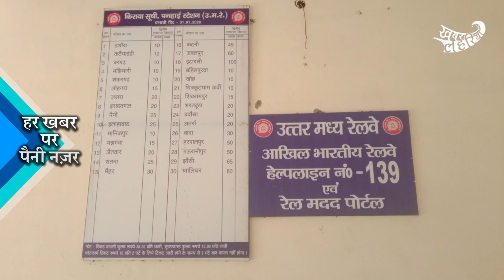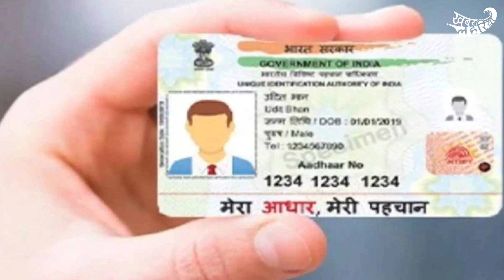आदिवासी हैं जंगलों की जान | KhabarLahariya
विश्व आदिवासी दिवस पर विशेष:
भारत में एक आदिवासी अपना जीवन किस तरह व्यतीत करता है यह तो हम अपनी ख़बरों के माध्यम से आपको समय-समय पर दिखाते रहे हैं। आज़ादी की लगभग 75 साल भी आदिवासी समाज हमारे देश में विकास की सीढ़ी नहीं चढ़ पाया है। लेकिन आखिर ऐसा क्यों है? जब सरकार बड़े शहरों को स्मार्ट सिटी बनाने के लिए अपनी पूरी जद्दोजहद कर रही है तो फिर देश के पिछड़े इलाकों में बसे इन आदिवासी परिवारों के बारे कोई क्यों नहीं सोच रहा है?
हर साल 9 अगस्त को दुनिया भर में विश्व आदिवासी दिवस मनाया जाता है जिसका उद्देश्य है लोगों को आदिवासी संस्कृति, इन लोगों के रहन-सहन के तरीके से रूबरू कराना और हाँ! आदिवासियों को उनक हक़ दिलवाने के लिए जागरूकता फैलाना।

कहते है कि विश्व के 195 देशों में से 90 देश ऐसे हैं जहां पर आदिवासी समुदाय के लोग रहते हैं। जिनकी संख्या लगभग 37 करोड़ है और हर देश में उनकी अपनी भाषा है। इसी तरह बुंदेलखंड के भी कई क्षेत्रों में आदिवासी परिवार रहते हैं, बांदा, चित्रकूट, पन्ना, छतरपुर के इलाकों में यह परिवार जंगलों के किनारे रहते हैं और जंगल से जड़ीबूटी बीनकर, लकड़ी काटकर यह अपना गुज़ारा करते हैं। पूरी तरह से प्रकृति पर निर्भर इन लोगों तक सरकारी योजनाएं पहुँचती ही नहीं हैं। तो क्या हम इस आदिवासी दिवस के अवसर पर यह उम्मीद लगा सकते हैं कि इन लोगों की स्थिति में कुछ सुधार होगा?

साल 2021 के मार्च के महीने में चित्रकूट के पास बरगढ़ घाटी कई दिनों तक आग की लपटों से दहकती रही और इसी आग में देहका आदिवासी परिवारों का रोज़गार। इस आग ने जंगल को पूरी तरह से नष्ट कर दिया और जीव-जंतुओं के साथ नष्ट हुए जड़ी-बूटियों के पेड़-पौधे। इन लोगों का रोज़गार छिनने के बाद अबतक सरकार ने इनको कोई दूसरा रोज़गार दिलवाने का इंतज़ाम नहीं किया है।

चित्रकूट के पाठा क्षेत्र की आदिवासी महिलाएं कोरोना काल से पहले लोकल ट्रेनों में सफर करके जंगलों में अपने रोज़गार ढूंढती थीं और घर चलाती हैं। लेकिन फिर आ गई महामारी जिसमें कुछ महीनों तो तक सभी ट्रेनें बंद ही रहीं और जब ट्रेनें चलना शुरू हुईं तो लोकल ट्रेन में सफर करने के लिए भी प्रशासन ने नए नियम बना दिए, जैसे टिकट होना अनिवार्य कर दिया, आधार कार्ड दिखाना ज़रूरी कर दिया, यहाँ तक कि किराया भी बढ़ा दिया। ऐसे में सबसे ज़्यादा मुश्किल हुई इन आदिवासी परिवारों को जिनके लिए पैसे की किल्लत के कारण रोज़ाना ट्रेन में सफर कर पाना मुश्किल हो गया और परिणाम स्वरूप रोज़गार की तलाश में अब ये लोग मीलों का सफर पैदल ही तय करते हैं।

उधर एमपी ज़िले के टीकमगढ़ के गाँव सापौन में भी एक आदिवासी बस्ती है जिसमें तक़रीबन 25-30 परिवार रहते हैं, लेकिन दुःख की बात तो यह है कि इस पूरी बस्ती में केवल 3-4 आवास ही बने हुए हैं। और बाकी सब लोग पन्नी डालकर या मिट्टी के घरों में रह रहे हैं। क्या अपने आलिशान घरों में जीवन बिता रहे अधिकारी इन परिवारों की पीड़ा समझ पाएंगे?

देश के हर नागरिक की पहचान का सबूत कहे जाने वाले आधार कार्ड के बारे में तो हम सभी जानते हैं, आधार कार्ड होने के लाभ, उसके द्वारा मिलने वाली सुविधाएं आज हम सबके जीवन का एक महत्वपूर्ण हिस्सा बन चुकी हैं लेकिन क्या आपको पता है कि पन्ना ज़िले के गाँव बालूपुर और राजपुर में लगभग 200 आदिवासी ऐसे हैं जिनके आधार कार्ड ही नहीं बने हैं। इन लोगों ने कई बार विभाग के चक्कर लगाए और आधार कार्ड बनवाने की कोशिश की लेकिन फिर भी हाँथ निराशा ही लगी।

तो देखा आपने कैसे हमारे देश के आदिवासी समाज की आधी से ज़्यादा आबादी आज भी मूलभूत अधिकारों के लिए जीवन से जंग लड़ रही है। सरकार ने आदिवासी दिवस तो हर साल मनाया और उनके विकास के वादे भी किये लेकिन सच्चाई तो हमारे सामने है। क्या कभी यह परिवार अपने अधिकारों को जान पाएंगे? या सिर्फ कागजों में ही आदिवासी दिवस मनाने से उनके पेट भर जाएगा ?